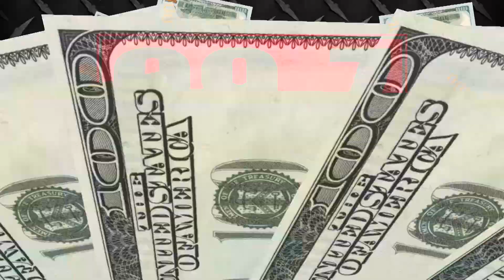99.7 Classic Rock • Double Your Paycheck!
KIOO-FM